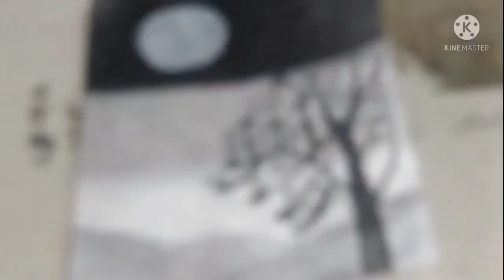How to draw a best drawing. .art by sarvadnya 🔥😎😎👍